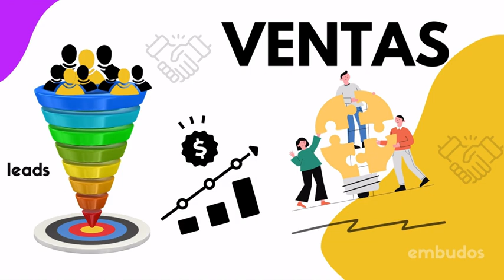1112. Marca profesional como carrera profesional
Estoy muy emocionada de retomar el podcast de LinkedIn Proactivo después de unos meses intensos.